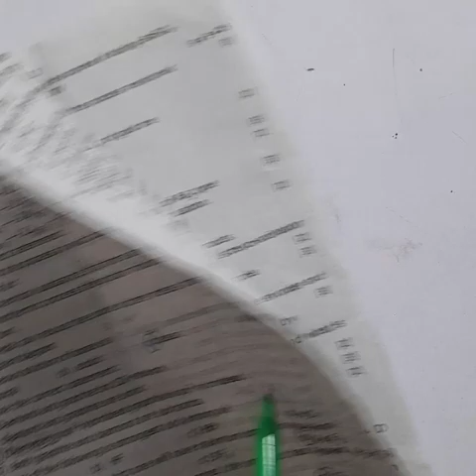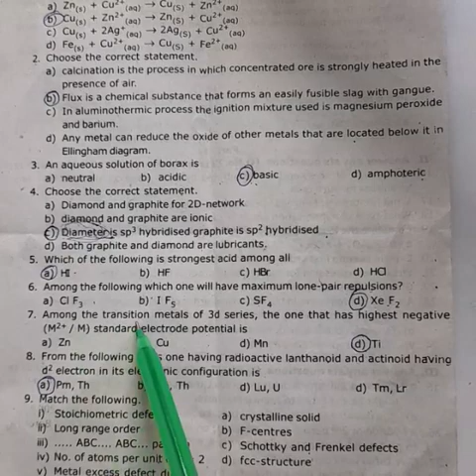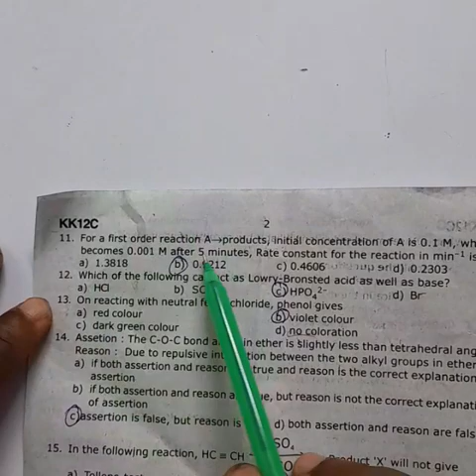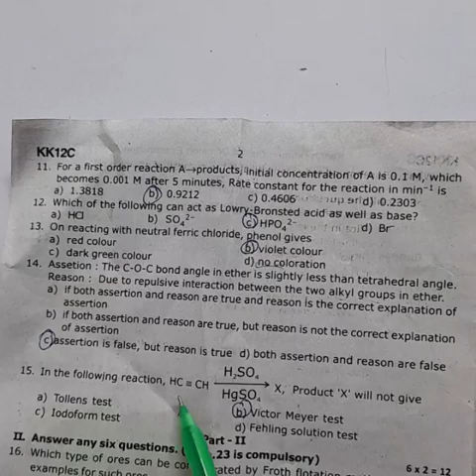Answer key/12th Chemistry/ Quarterly Examination 2022 / Tamil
12th Chemistry
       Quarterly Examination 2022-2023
    one words Answer key